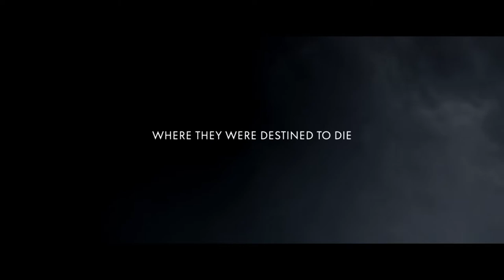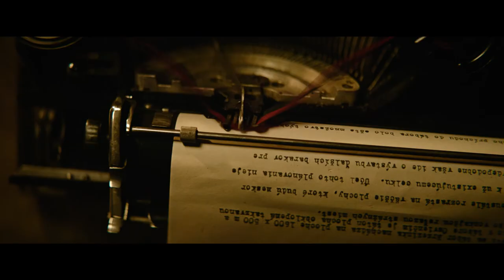THE AUSCHWITZ REPORT - US Trailer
THE AUSCHWITZ REPORT by Peter Bebjak
Oscar and Golden Globe submission for Slovakia.
Starring Noel Czuczor (OPHELIA), Peter Ondrejicka, Jan Nedbal and John Hannah (FOUR WEDDINGS AND A FUNERAL)

WHEN TWO SLOVAK JEWS FINALLY MANAGE TO ESCAPE THE AUSCHWITZ CONCENTRATION CAMP, THEY FIND THEMSELVES UP AGAINST ALLIES THAT DON'T BELIEVE THE TRUTH.

This is the true story of Freddy and Walter – two young Slovak Jews, who were deported to Auschwitz in 1942. On 10 April 1944, after meticulous planning and with the help and the resilience of their inmates, they manage to escape. While the inmates, they had left behind, courageously stand their ground against the Nazi officers, the two men are driven on by the hope that their evidence could save lives. Emaciated and hurt, they make their way through the mountains back to Slovakia. With the help of chance encounters, they finally manage to cross the border and meet the resistance and The Red Cross. They compile a detailed report about the systematic genocide at the camp. However, with Nazi propaganda and international liaisons still in place, their account seems to be too harrowing to believe.